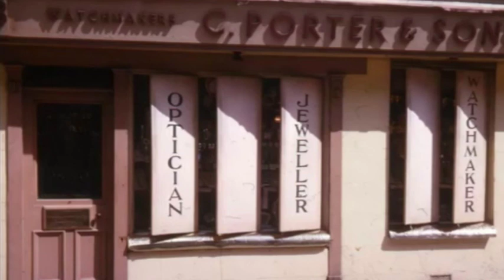Basingstoke in the 1960s - In Colour - Streets & Buildings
A video of images taken of Basingstoke in the 1960s